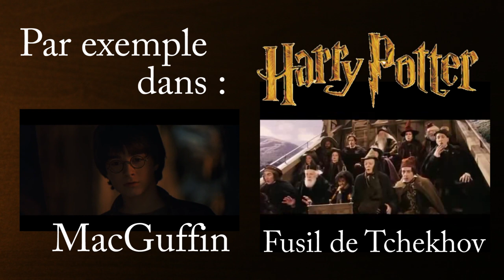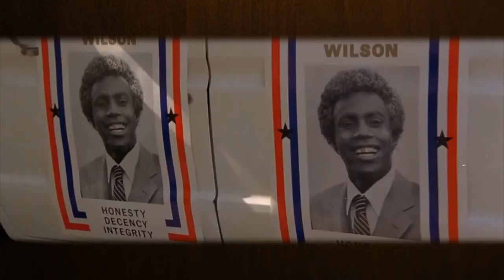LA TABLE DE MONTAGE - Le Fusil de Tchekhov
Désolé pour le bug son ! Le problème est corrigé (normalement). Enjoy !